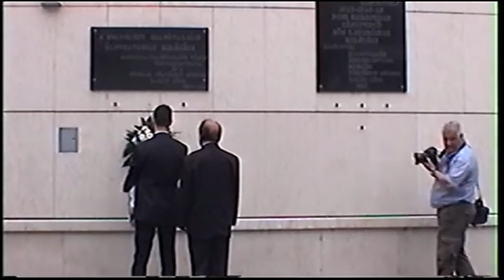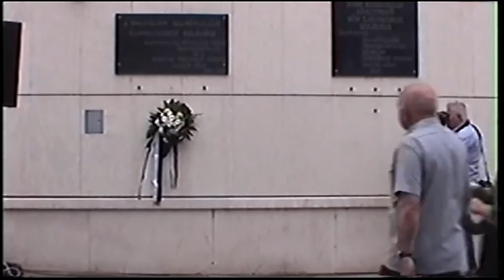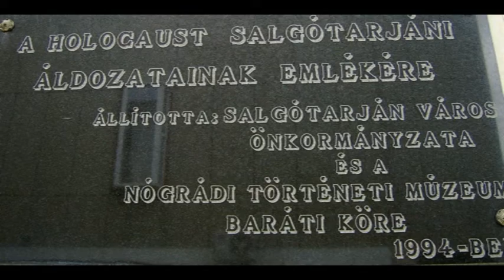ROMA HOLOCAUST EMLÉKNAP 15 08 02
A HOLCAUST SALGÓTARJÁNI
ÁLDOZATAINAK EMLÉKÉRE
2015. AUGUSZTUS 02

Operatőr,szerkestési és utó munkák:
Csetneki sándor
oktatástechnikus